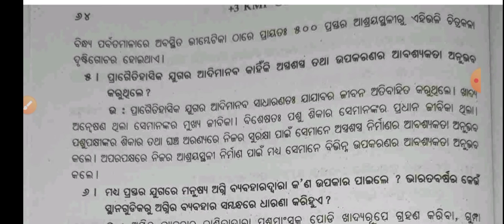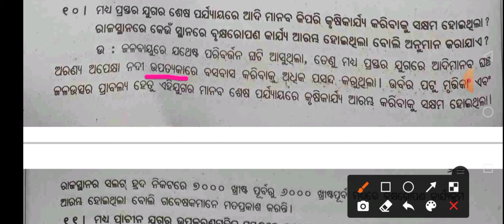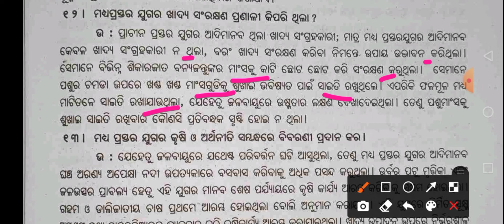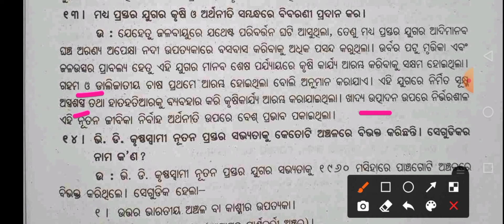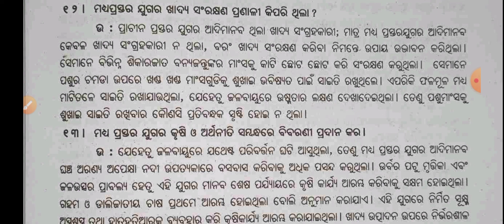+3 1st Year History Honours Class In Odia ll Internal Exam Selection Questions ll Odisha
+3 1st  year history honours class in odia
+3 history honours odia class
+3 1st year internal exam selection questions
pre historic hunter gatherers and food production +3 history
+3 history honours 5 mark questions
+3 1st year history important questions
+3 history honours odia classes
+3 history honours short questions